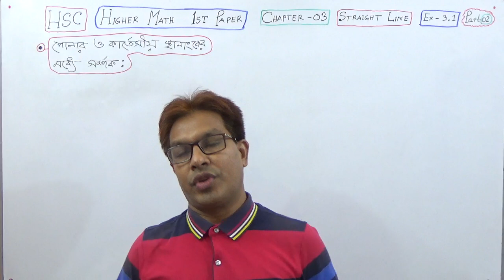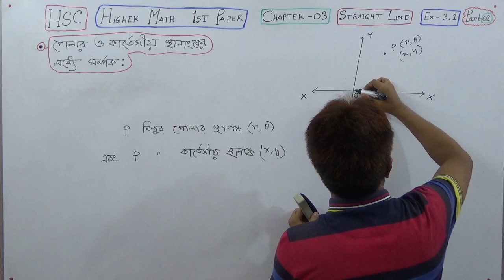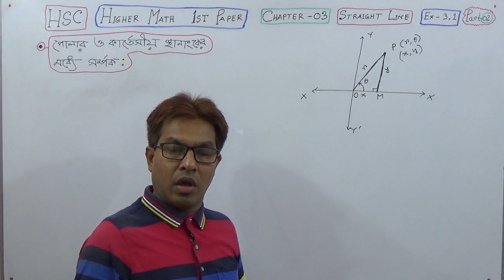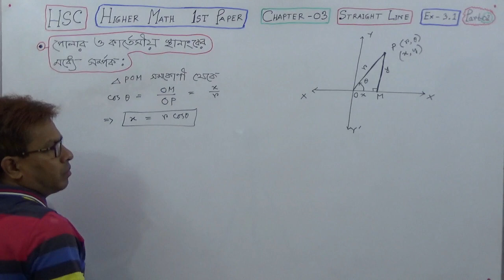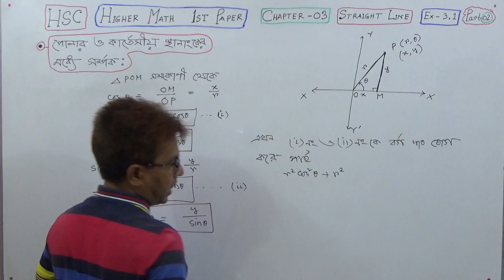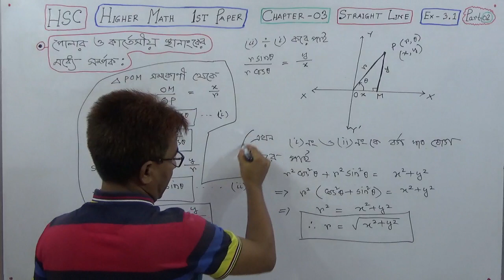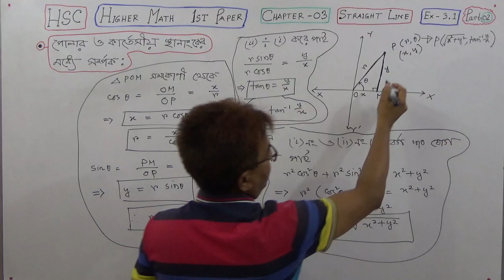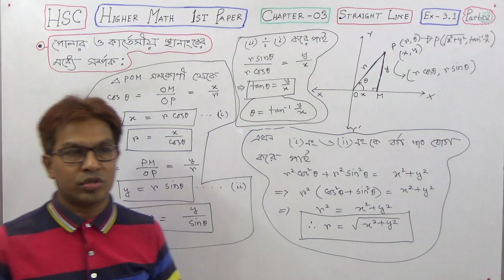HSC Higher Math 1st Paper : Geometry [ Ex 3.1 ( part - 2 ) Straight Line ] TOWHID SIR